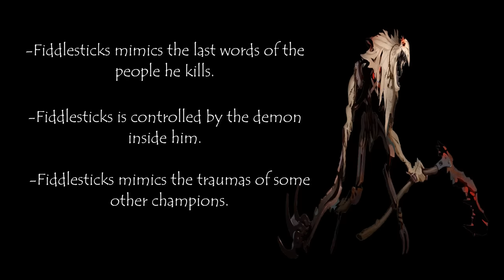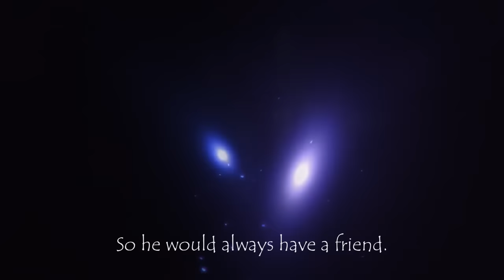Brief explanation of Fiddlesticks's creepy interactions with other champions, solving the mystery.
Fiddlesticks has one of the best stories in the game, His lore is much better than most movies. And whoever wrote his quotes should be a scenarist.